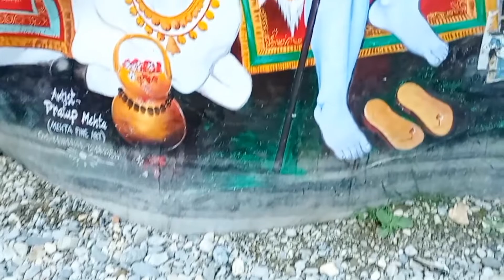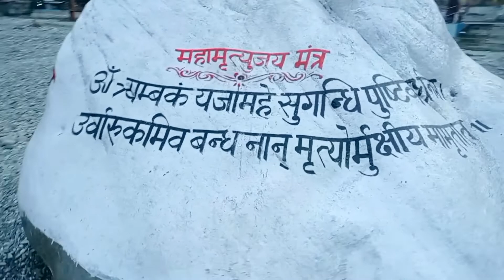Mk pahadi uploaded: आज सरयू माता की आरती में शामिल हुए, देखिए कैसे होती है सरयू आरती।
सरयू नदी
सरयू माता आरती
सरयू आरती
saru Nadi
saru arti
saru mata
saru mata arti
Bagnath tample
Bagnath mandir
Bagnath arti
Mk pahadi video
mk pahadi